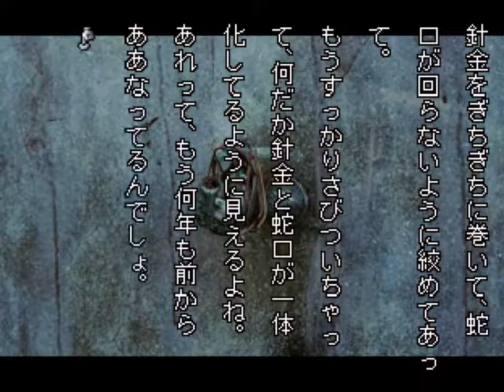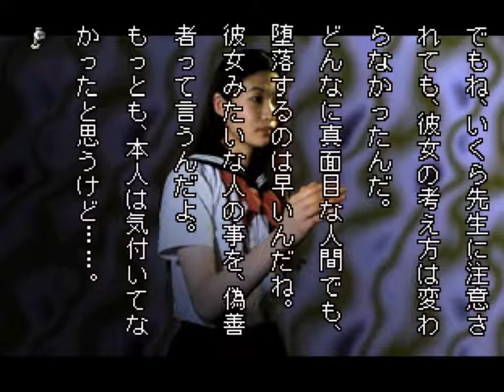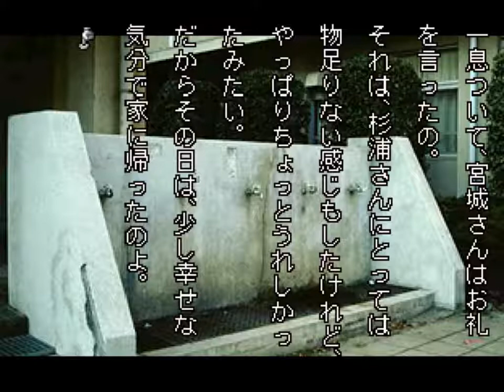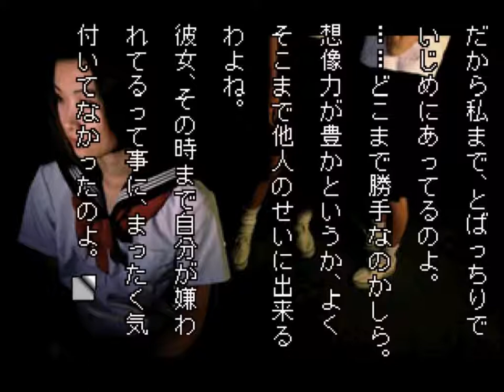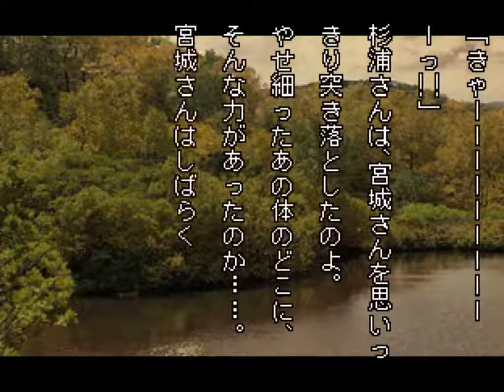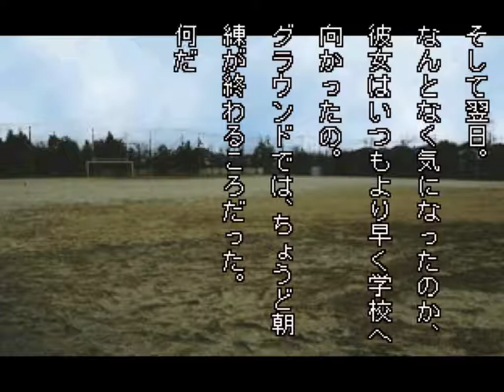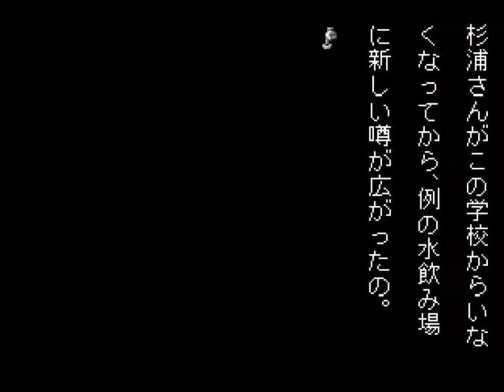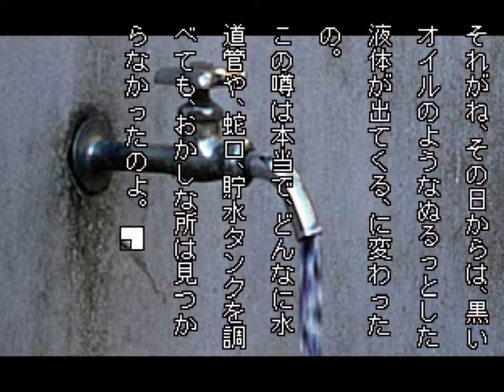[빌트군] 학교에서 있었던 무서운 이야기 S - 후쿠자와 (수돗물)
아 정말 하기 싫다